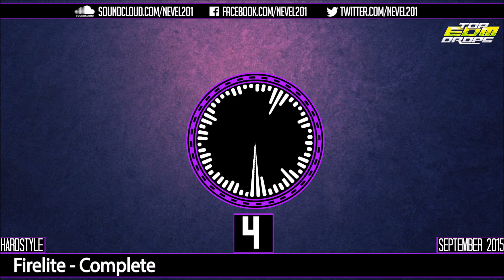Top 15 Hardstyle Drops (September 2015)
Hardstyle is back!

-- Tracklist --

15. 0:00 Reactor - Recall

14. 0:25 Da Tweekaz - Wodka

13. 0:50 Exillium & Antiverse - Survive

12. 1:15 Inceptum - Symbol

11. 1:40 Saiperkz - Hard Times

10. 2:05 Faizar & Avana - Don't Give Up

9. 2:30 Aeros - Groove

8. 2:55 Demi Kanon & Inverze - Higher

7. 3:20 Cyber - Everything Is God

6. 3:45 Energyzed - Timeless Worlds

5. 4:10 Frontliner - Beatdown

4. 4:35 Firelite - Complete

3. 5:00 Adrenalize & Festuca - Check This Out

2. 5:25 Desire - Radiant

1. 5:50 Lil Kleine & Ronnie Flex - Drank & Drugs (Dr Phunk Remix)

These videos are meant as promotional content. If your track/material was featured and you would like it to be removed,